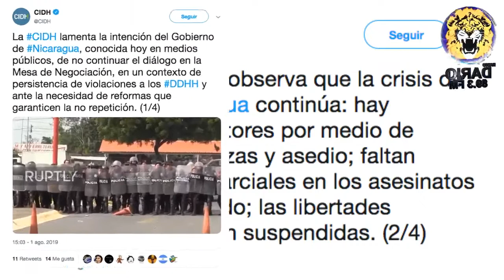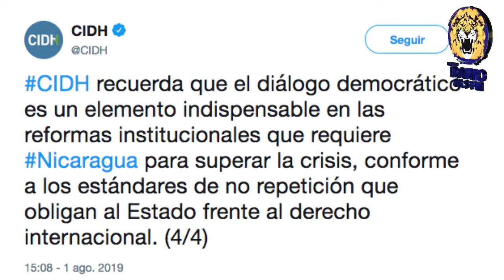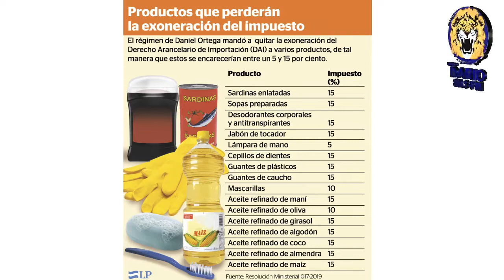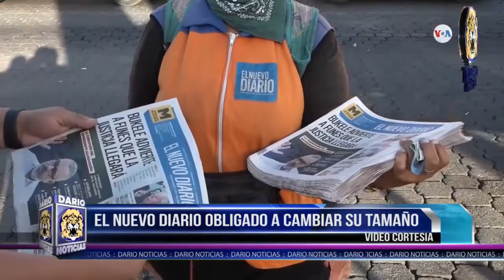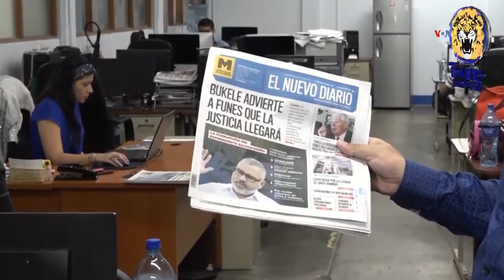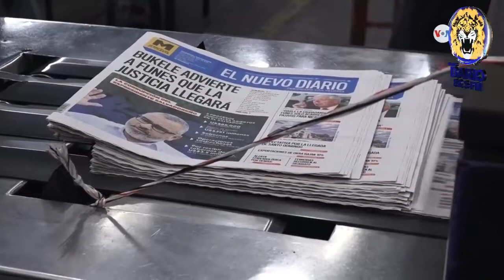Noticias Live Edición Jueves 1 de Agosto 2019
Titulares:

Gobierno notifica al Vaticano y la OEA fin del diálogo en Nicaragua

CIDH lamenta decisión del gobierno de Nicaragua de suspender el diálogo y observa que crisis de DDHH continúa

El Nuevo Diario obligado a cambiar su tamaño por retención de materia prima por parte del gobierno